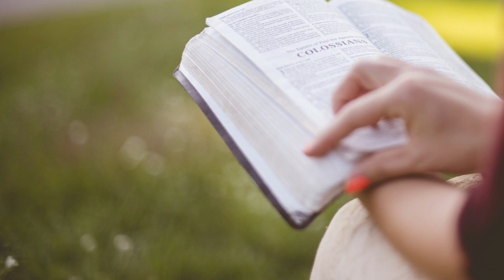Astro Analiza za Četvrtak 25 03 2021 - Vrijeme je za naša najbolja izdanja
astrolog: Jovana Milekic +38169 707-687
Današnje poslovne akcije će se odvijati u više smjerova, i biće uspješne, što će vratiti elean u poslovne krugove.